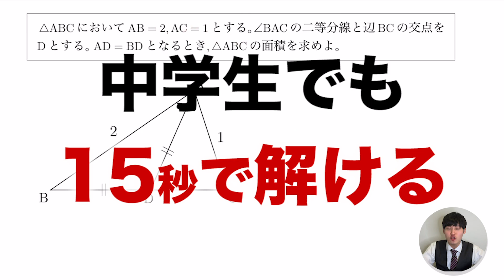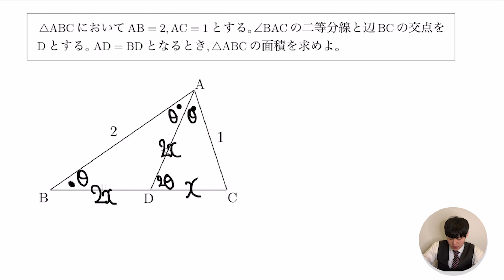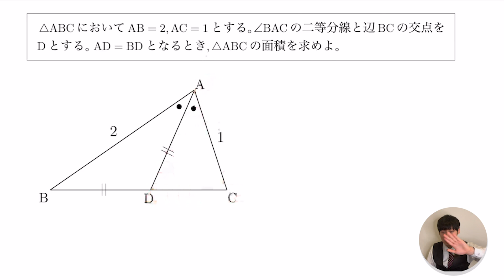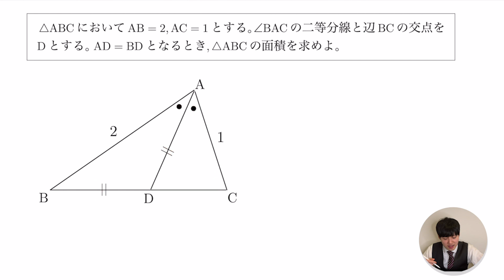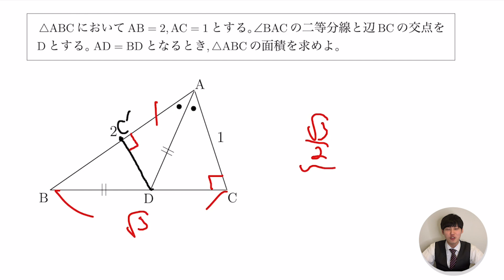【伝説の京大】これを10秒で解く図形問題のコツを伝授します。